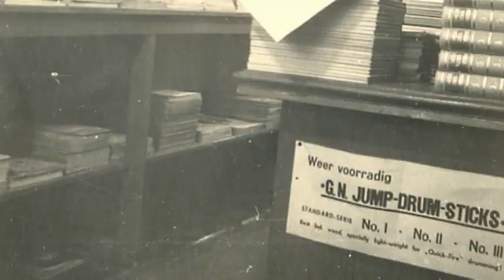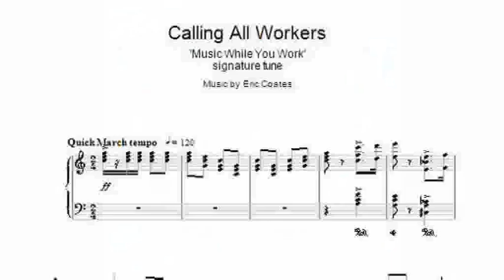Jacques Braat (1920) Deel 3 - Muziek